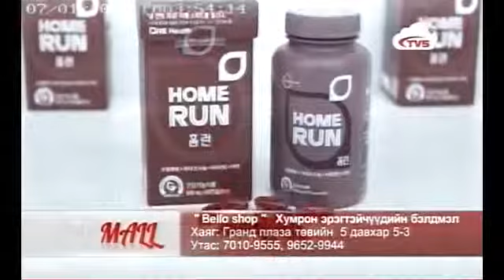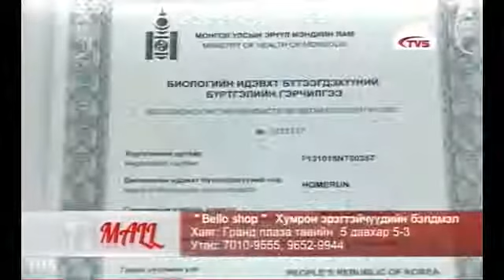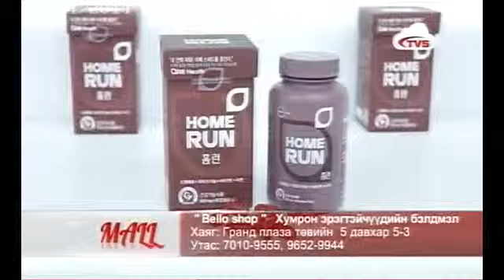TV MALL Эрчүүдийн бэлдмэл